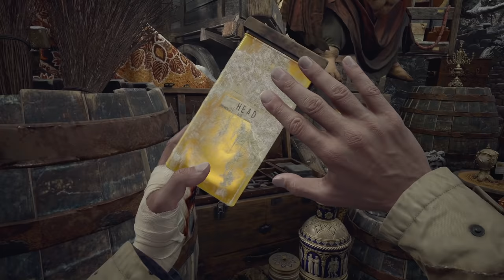RESIDENT EVIL 8 VILLAGE Walkthrough Gameplay Part 9 - ROSEMARY (FULL GAME)